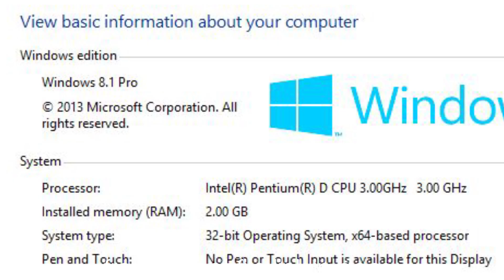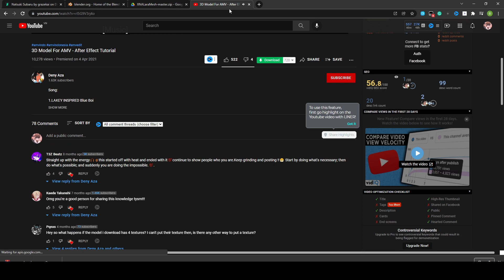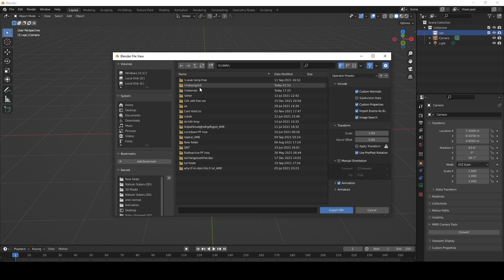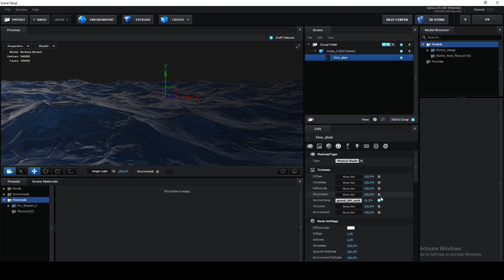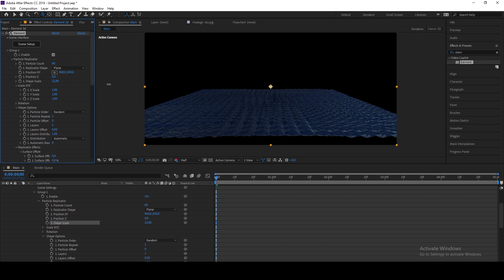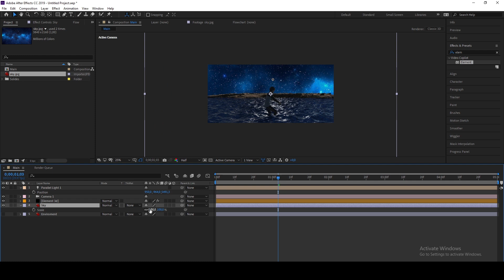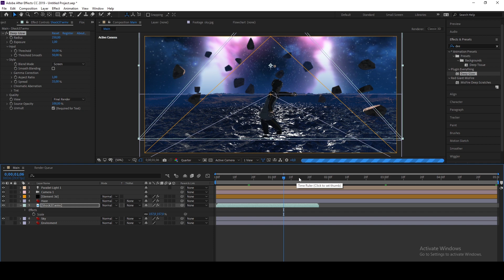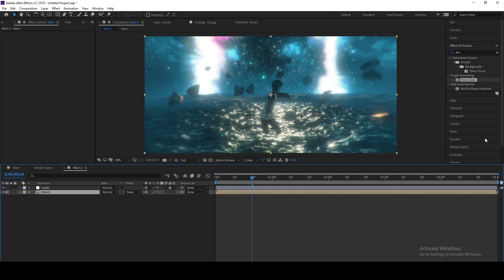How to Build 3D SCENE Like xSense | After Effects Tutorial (FREE PROJECT FILE)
How to Build 3D SCENE Like xSense in After Effects Tutorial
Hi everyone, welcome back to another how to edit like @xSense tutorial. Today I will teach you how to build the 3D Ocean Scene by using Blender, Element 3D, Mixamo. I really hope that's you gonna learn something new today hehe.
0:00 Intro
1:40 Convert 3D Model From FBX to OBJ
7:47 How to Install Add-ons In Blender
10:06 Rigging Charater Using Mixamo
14:19 Animation Rendering
18:08 How to make 3D Ocean using Element 3D
26:12 Convert Texture from TGA to PNG
27:11 Make 3D Water (edited)
39:46 3D Fog
40:20 3D Flying Rocks
50:58 Hmmmmmm